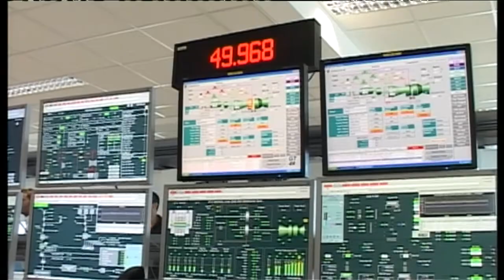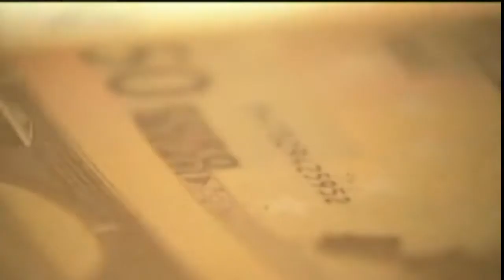Υψηλής τάσεως τα προβλήματα στην ΑΗΚ